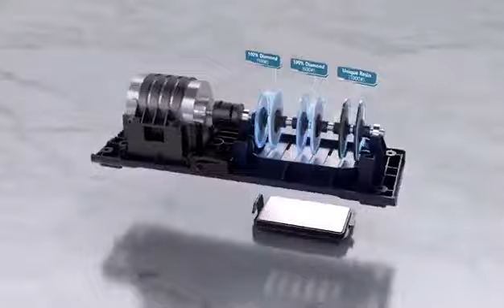RISAM Kitchen Electric Knife Sharpener